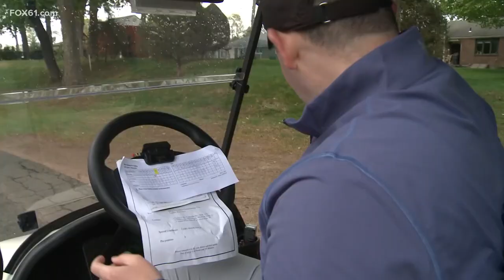FOX61 team hits the golf course ahead of Travelers Championship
The Travelers Championship begins on June 22.